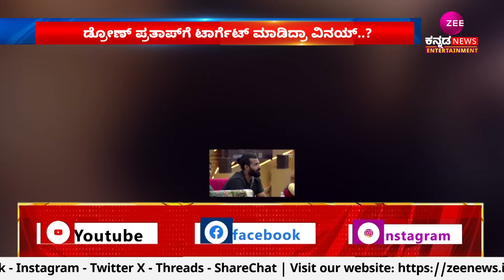Drone Prathap vs Vinay Team| Bigg Boss 10 |ಡ್ರೋಣ್‌ ಪ್ರತಾಪ್‌ ಹಳೆ ವಿಷಯ ಕೆದಕಿದ ಬಿಗ್‌ಬಾಸ್‌ ಮನೆಮಂದಿ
ಡ್ರೋಣ್‌ ಪ್ರತಾಪ್‌ಗೆ ಟಾರ್ಗೆಟ್‌ ಮಾಡಿದ್ರಾ ವಿನಯ್‌..?
ಡ್ರೋಣ್‌ ಕಣ್ಣೀರ ಕಥೆಗೆ ಅಶ್ಲೀಲ ಪದ ಬಳಕೆ ಯಾಕೆ..?
ʻಬಿಗ್‌ʼ ಮನೆಯಲ್ಲಿ ಒಬ್ಬಂಟಿ ಆದ್ರಾ ಡ್ರೋಣ್‌ ಪ್ರತಾಪ್‌
ಈ ವಾರವಾದ್ರೂ ʻಬಿಗ್‌ʼ ಹೌಸ್‌ಗೆ ಎಂಟ್ರಿ ಕೊಡುತ್ತಾ ಚಾರ್ಲಿ
ತುಕಾಲಿ ಸಂತೋಷ್‌ಗೆ ಪ್ರತಾಪ್‌ ಬಿಟ್ರೆ ಬೇರೆ ಮಾತು ಇಲ್ವಾ
ಸ್ನೇಹಿತ್‌ಗೆ ನಮ್ರತಾ ಕಡೆಯಿಂದ ರಾಖಿ ಕಟ್ಟಸ್ತಾರಾ ಕಾರ್ತಿಕ್‌
ಕಾರ್ತಿಕ್‌, ನಮ್ರತಾ ಡೇಟ್‌ ಬಗ್ಗೆ ಸ್ನೇಹಿತ್‌ಗೆ ಉರಿಉರಿ ಯಾಕೆ..?
ʻಬಿಗ್‌ʼ ಮನೆಯಲ್ಲಿ ವಿನಯ್‌ ಕಂಡ್ರೆ ಎಲ್ಲರಿಗೂ ಹೆದರಿಕೆಯಾ..?
ಈ ವಾರವಾದ್ರೂ ಯಾರಿಗಾದ್ರೂ ಸಿಗುತ್ತಾ ʻಕಿಚ್ಚನ ಚಪ್ಪಳೆʼ